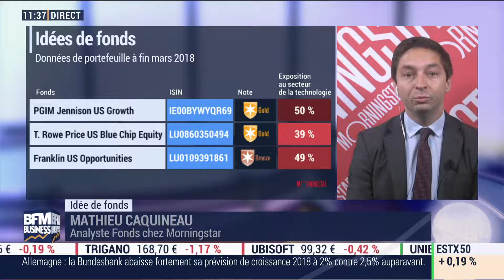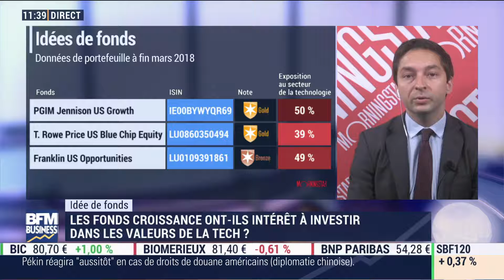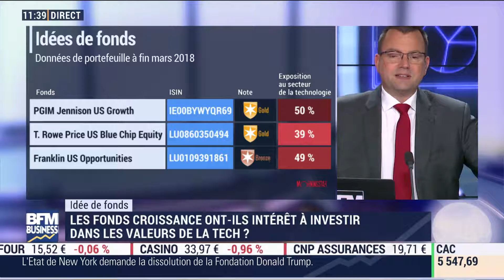Analyse des fonds d’actions américaines qui investissent dans la croissance par Mathieu Caquineau .